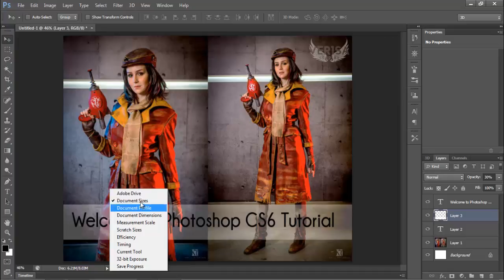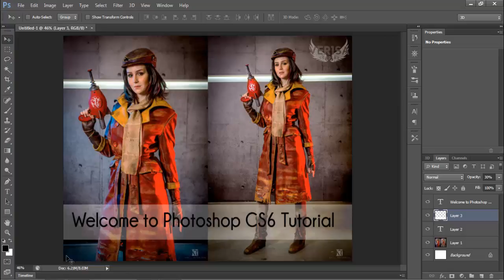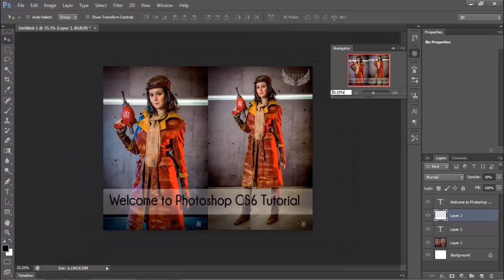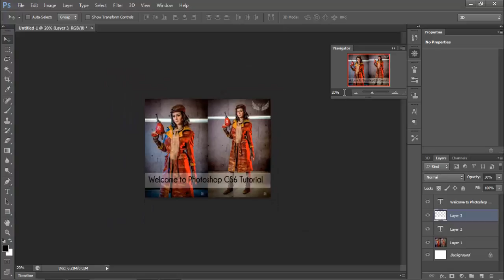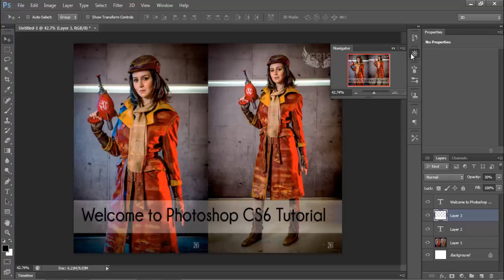Photoshop Navigator Panel | Photoshop Tamil Tutorial | Photoshop Tamilan | Photo Edits | Effects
In this YouTube Channel, I am Going Teach about Photoshop Tutorials and give tips Easy to Learn anything in Photoshop. here we are going to see about how to use that status bar and navigator panel.போட்டோஷாப் தமிழ் பாடம்

How to Use Type of Layers in Photoshop CS6 Tamil Tutorial"